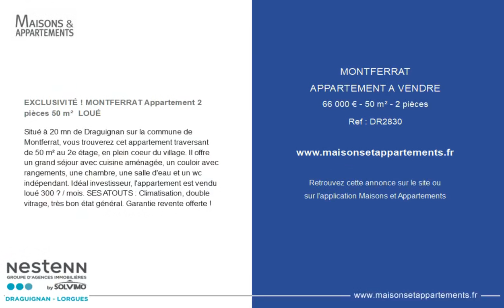MONTFERRAT - APPARTEMENT A VENDRE - 66 000 € - 50 m² - 2 pièce(s)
Référence : DR2830

EXCLUSIVITÉ ! MONTFERRAT Appartement 2 pièces 50 m²  LOUÉ

Situé à 20 mn de Draguignan sur la commune de Montferrat, vous trouverez cet appartement traversant de 50 m² au 2e étage, en plein coeur du village. Il offre un grand séjour avec cuisine aménagée, un couloir avec rangements, une chambre, une salle d'eau et un wc indépendant. Idéal investisseur, l'appartement est vendu loué 300 € / mois. SES ATOUTS : Climatisation, double vitrage, très bon état général. Garantie revente offerte !

|2449299|